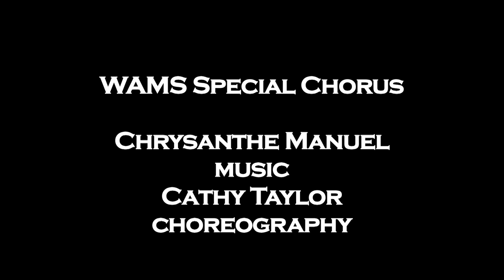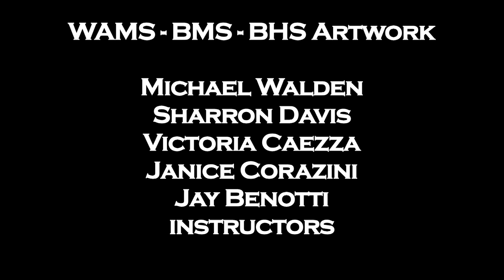Burncoat Quadrant Archives: Fame "A Night at the Oscars" 2013